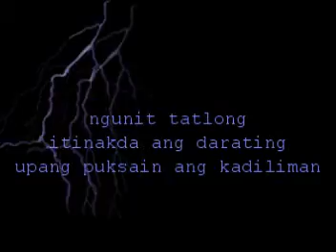TLCM-TMJIII Trailer directed by Marvin S Eamilao.mpg